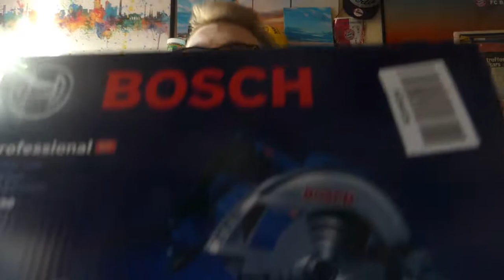38 Mittwochsvideo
• Damit filme ich